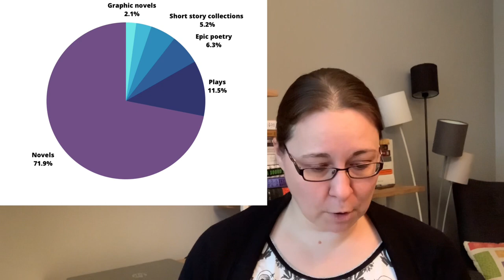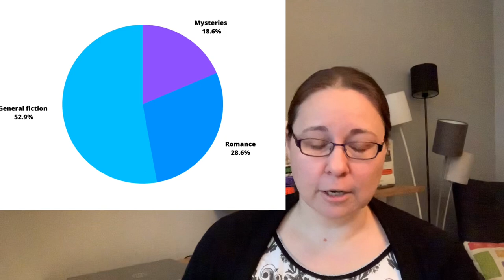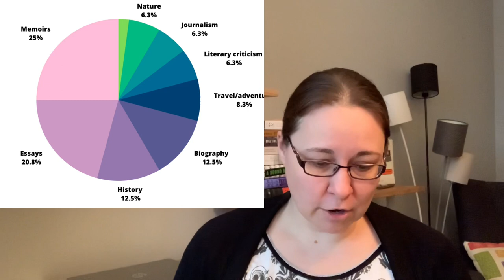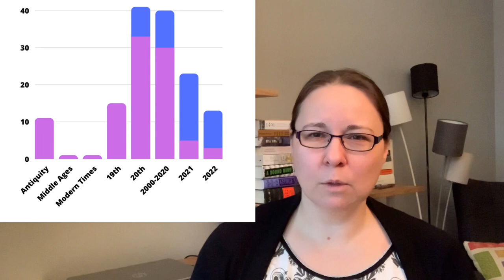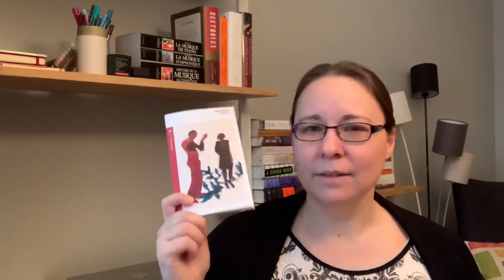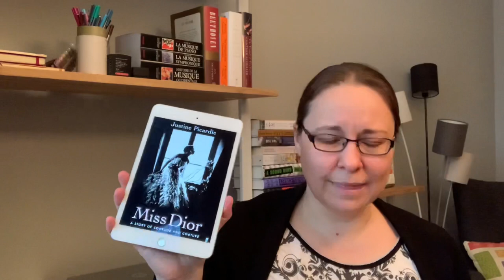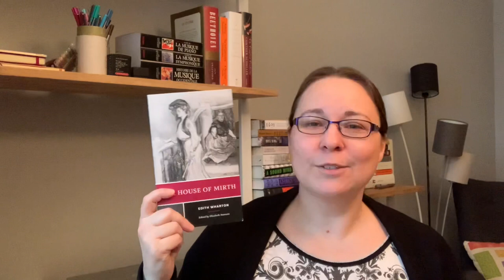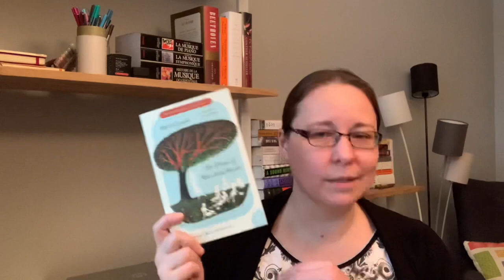2022 Wrap Up: Best and Worst Books, Stats and Pie Charts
Happy New Year, Booktube! How was your 2022 reading year?

Channels mentioned:
(No action required from hosts of said channels. I just happen to mention you at some point in this very long video.)

Books mentioned:
Antigo Nick; Anne Carson
Antigone; Jean Anouilh
Antigone; Sophocles
The Burial at Thebes; Seamus Heaney
Boyfriend Material; Alexis Hall
Brother Cadfael series; Ellis Peters
For Want of a Fir Tree. Ukraine Undone; Frédérick Lavoie
Gilgamesh; version of Herbert Mason
The Grand Sophy; Georgette Heyer
House of Mirth; Edith Wharton
Into Thin Air; John Krakauer
Le Jardin Arc-en-ciel; Ogawa Ito (not translated in English; original Japanese title: Nijiiro Garden)
Love, Anger, Madness; Marie Vieux-Chauvet
Miss Dior; Justine Picardie
Murambi, the Book of Bones; Boubacar Boris Diop
N'essuie jamais de larmes sans gants; Jonas Gardell (not translated in English; orignal Swedish title: Torka aldrig tårar utan handskar)
Oedipus the King; Sophocles
Pastoral Song; James Rebanks
The Prime of Miss Jean Brodie; Muriel Sparks
The Tigress of Forli; Elizabeth Lev
We Don't Know Ourselves; Fintan O'Toole

0:00 Intro
1:31 2022 objectives: how did I do?
7:08 2022 stats
8:20 Fiction vs nonfiction
12:20 Date of publication
15:23 Geographical diversity
18:39 Most read authors
20:45 Best and worse books
22:07 Best classic
23:03 Best play
24:12 Best romance
25:19 Best mystery
26:29 Worst books of 2022
31:49 Top 5 fiction
37:42 Top 5 nonfiction
40:19 Favourite Book of the year